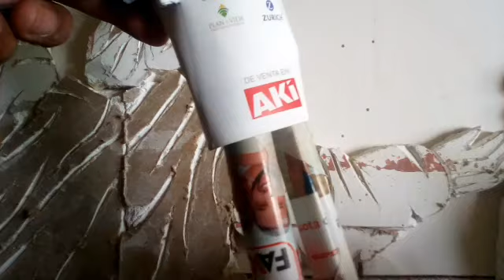GUSTAVO CERATI/ SODA STEREO/ FIGURAS DE ACCION HECHA CON PAPEL